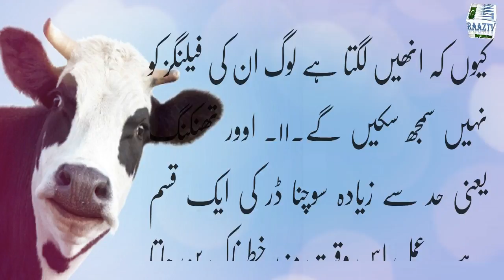interesting things to talk about.living abroad (Hindi / Urdu)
interesting things to talk about, never run out of things to say, how to never run out of things to say, how to talk to a girl, how to keep a conversation going